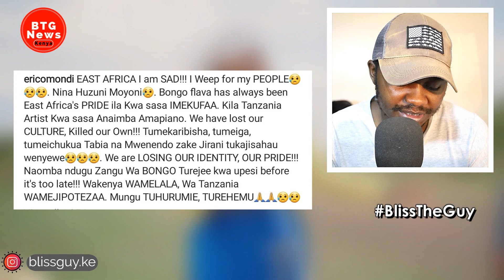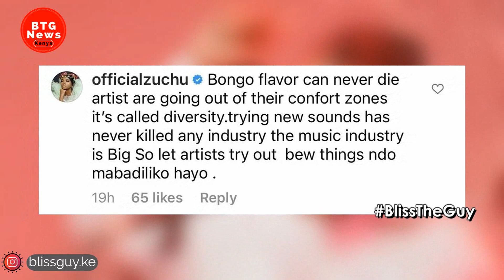ERIC OMONDI PICKS UP A FRESH FIGHT WITH WCB SIGNEE ZUCHU OVER BOMGO FLEVA COMMENT|BTG News